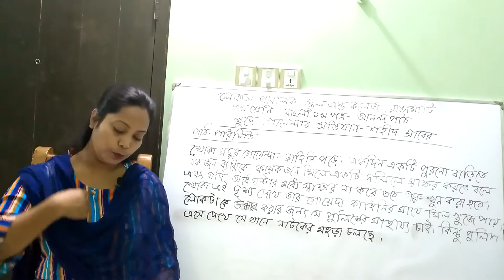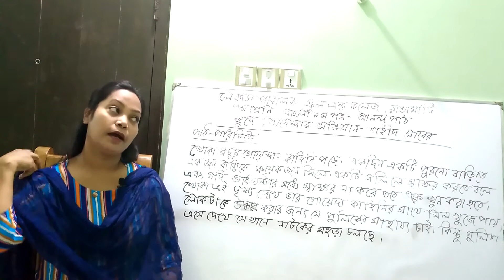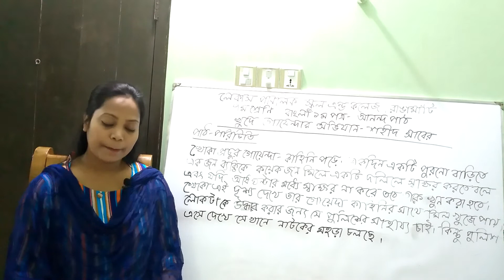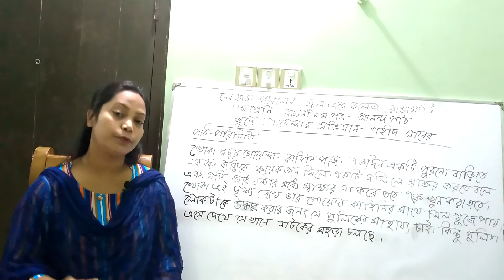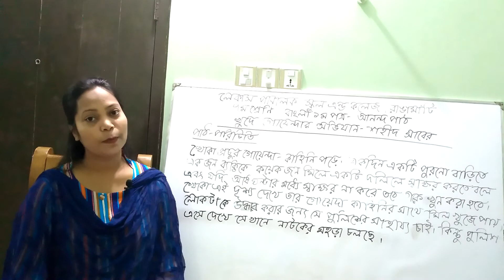৭ম বাংলা ১মপত্র-খুদে গোয়েন্দা অভিযান পাঠ (2)